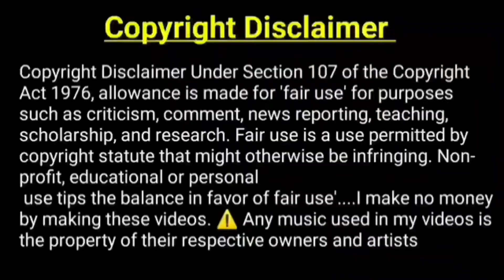The Tin Drum (1979 ) Full Hollywood Movie explained in Hindi | Abhi Movies Explained